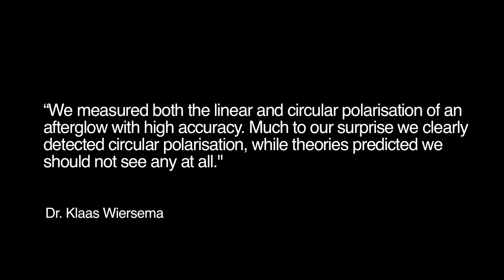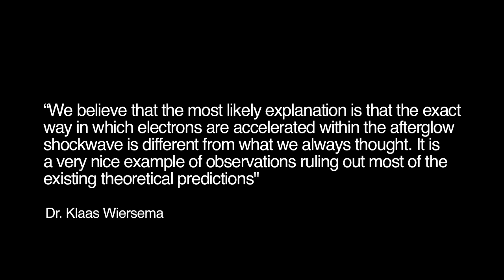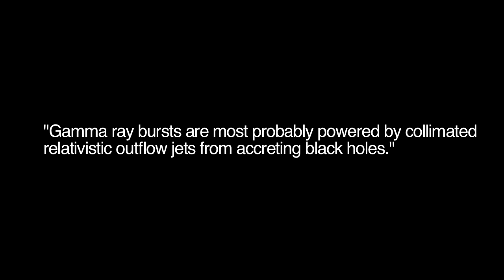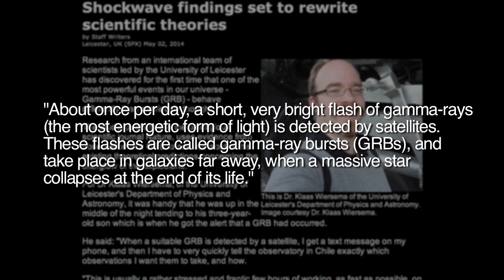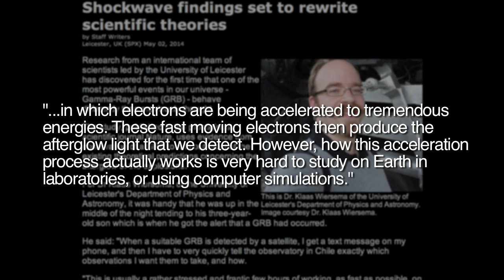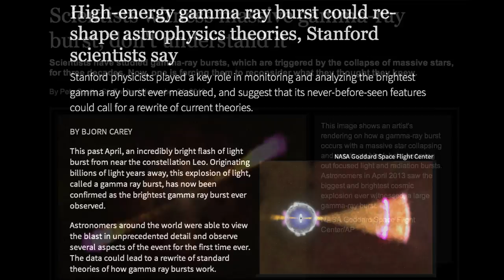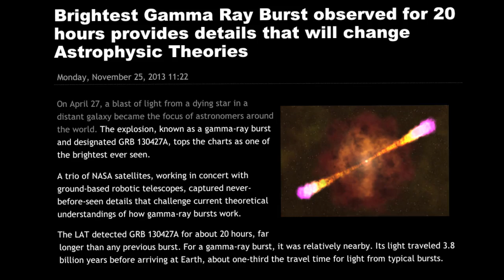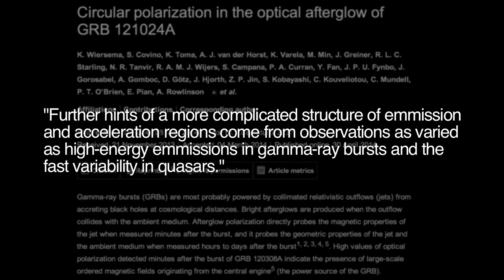Gamma-Ray Burst Shatters Old Theories | Space News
A team of scientists studying the afterglow of a gamma-ray burst tell us that their findings will re-write scientific theories.  Using the Very Large Array Telescope, the team examined the afterglow of a gamma ray burst which mainstream astronomers assume is formed by a so-called shockwave. What they observed does not match the theoretical predictions of the standard model. Wal Thornhill tells listeners how the Electric Universe paradigm would view the findings. Story